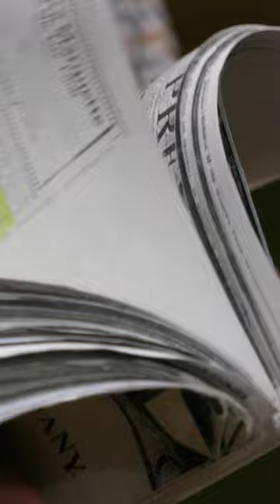Wisconsin Life | Green Bay Packers Historian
Dive into the rich history of the Green Bay Packers with renowned historian Cliff Christl! Discover untold stories, iconic moments, and in-depth analysis of one of NFL's most storied franchises. Join us for a journey through the Green Bay Packers' legacy like never before! 🧀